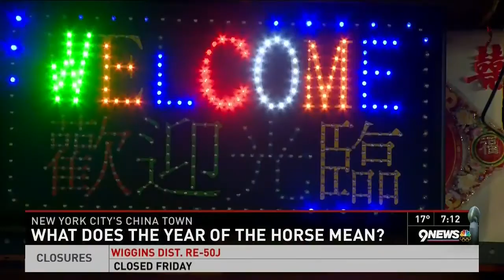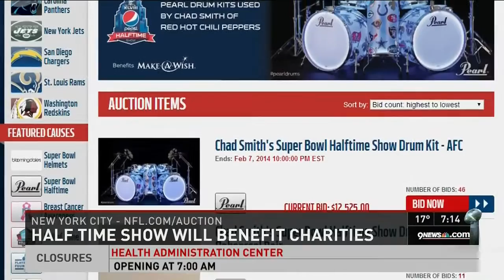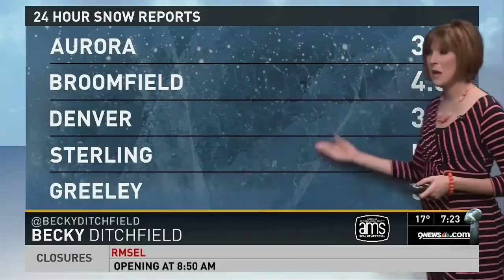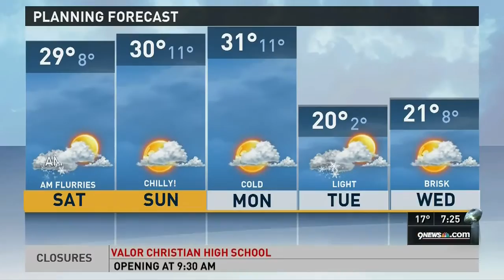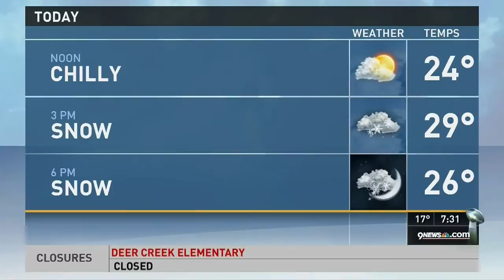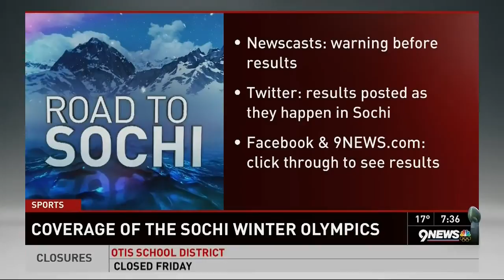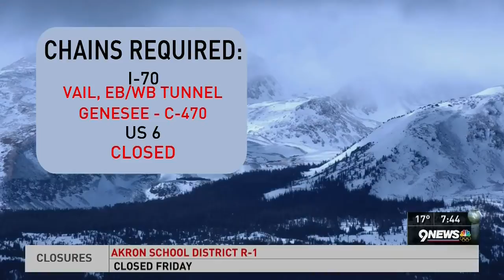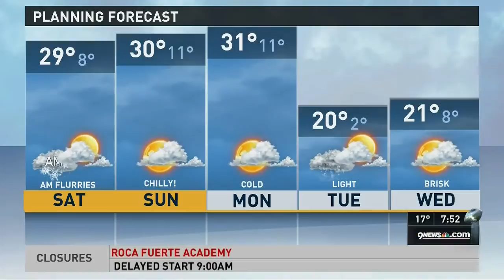9NEWS Denver Jan 31 2014 7am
becky not amused by mark and kathy commercial